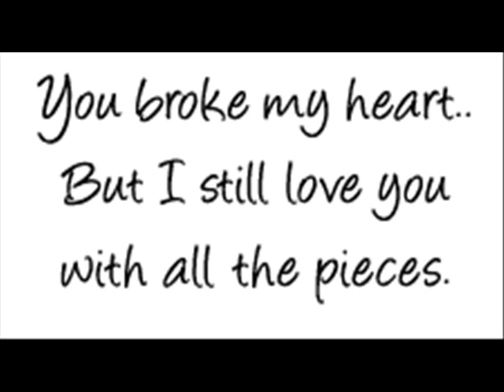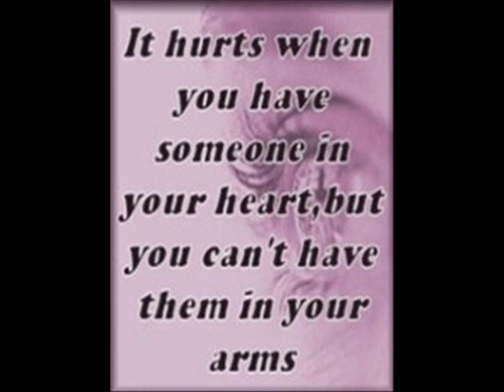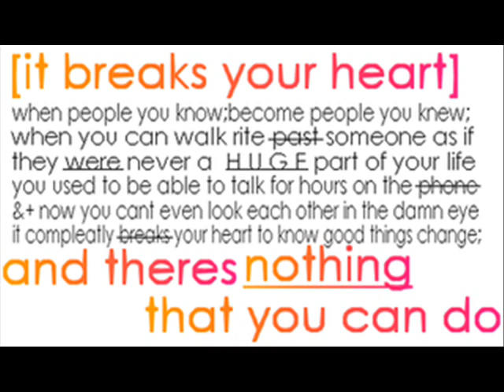Never Change By Chase Coy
If you hear this wherever you are
Just know I need you here
I need you near me now
You were brighter than the pale white moon
Reflected in your eyes
So I guess it's no surprise

I will always carry you in my heart
You'll always be my shooting star
Autumn days will fade away
But memories will always stay the same
I'm hoping you will never change

I just need to slow down for a while
I'm missing your warm smile
And the way you used to say
"stay with me till the daylight breaks
No matter what it takes
Just say you'll stay"